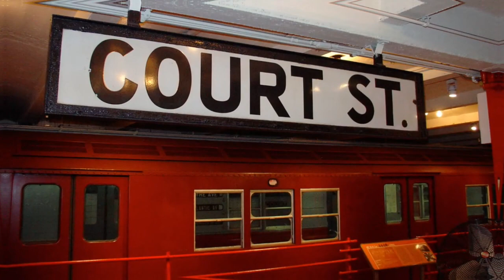New York Transit Museum in Brooklyn, NY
See how the transit system has evolved over the years. You get to go inside of the vintage subway cars and compare how they were then and how they are now. Experience several different programs for family and friends to enjoy.